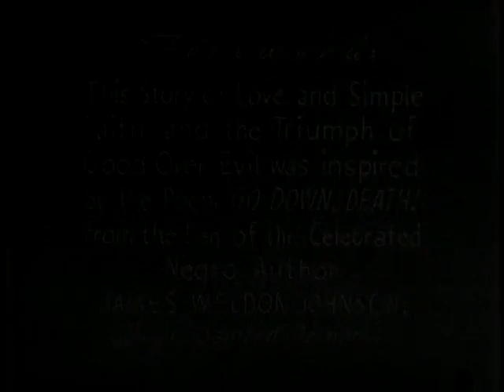Go Down, Death! (1944) | Spencer Williams All-Black Cast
Go Down, Death! is a 1944 race film directed by and starring Spencer Williams. The film's title derives from a poem by the African-American writer James Weldon Johnson.

Go Down Death was the third in a trilogy of religious oriented films directed by Spencer Williams, an African-American filmmaker, for the production and distribution company. He previously directed The Blood of Jesus (1941) and the now-lost Brother Martin: Servant of Jesus (1942).[3] Publicity material for the production listed the film's original title as Go Down, Death! The Story of Jesus and the Devil.[1]

To depict the horrors of Hell, Williams used clips from the Italian silent film L'Inferno (1911),[4][5] which had been an international success.

In the course of its distribution, Go Down Death ran into several censorship problems. The state censors for Maryland, New York, and Ohio demanded that edits to the Hell sequence involving a brief exposure of a woman's bare breast in a scene from L'Inferno, and the action of a woman pulling up her dress.[1][5] Ohio censors also requested removal of an image from the Hell sequence where a devil is seen chewing a man. - Wikipedia